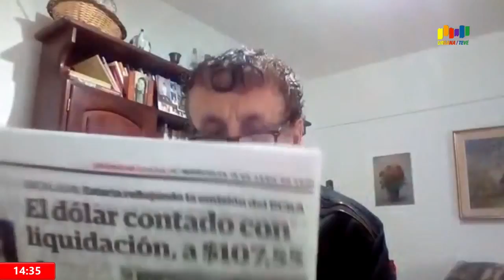Tano Seminara - 17/04/2020 - Resumen semanal de Noticias